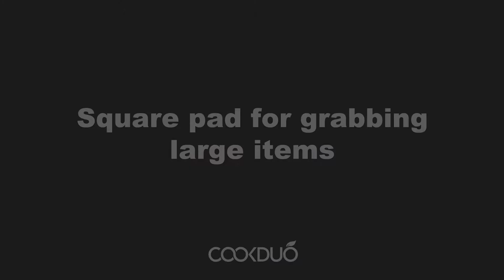Cookduo Grab & Grip - Pot Holder & Trivet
Meet our Cookduo Grab & Grip Pot holder and Trivet. Large square pad with silicone grip for holding large items. Smart round middle pad for gripping smaller hot items. Also doubles as a trivet.

Cookduo on Amazon